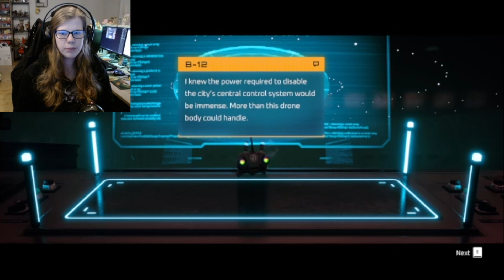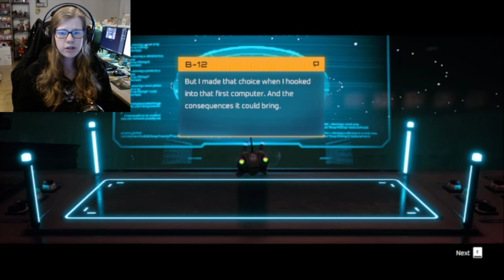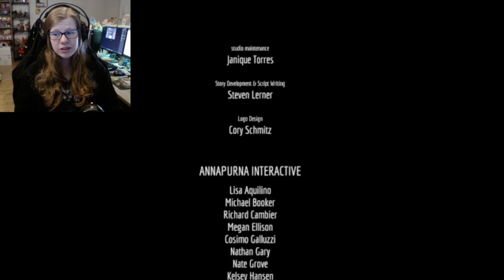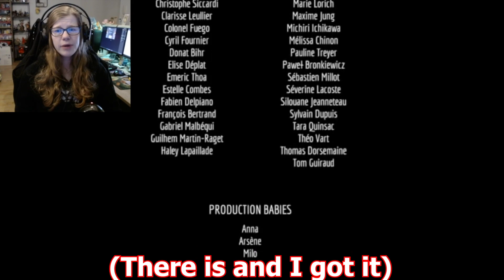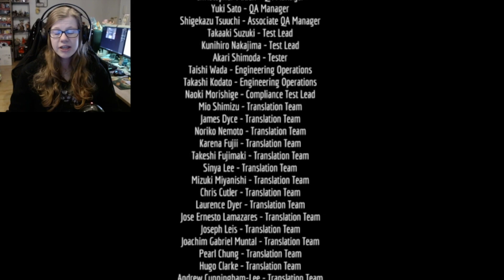Stray - Part 14 - PARTING WAYS!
I reach the end of the game and I'm so emotional right now... :(
This game is awesome and I love it!